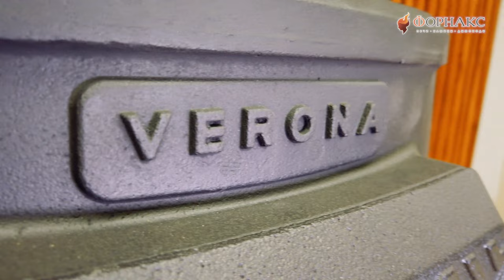Отопительно-варочная печь с интенсивным режимом горения для частного дома.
Отопительная печь чугунная «Теплодар Verona 200» (Верона 200)

Интерьерная чугунная отопительная печь Verona
Предназначена для отопления помещений общим объёмом до 200 м³. В качестве топлива используются дрова длиной до 540 мм или древесные топливные брикеты.

Эффективность работы

Особенность печи Verona - уникальная конструкция топки, а именно сквозное оребрение (рёбра проходят насквозь топки изнутри наружу), что значительно увеличивает теплопередачу. Чугунный пламяотбойник уникальной формы обеспечивает оборот топочных газов, а вторичная подача воздуха их дожигание, что позволяет добиться высокого КПД печи (около 70%).

Надежность печи

Сама топка печи цельнолитая, благодаря этому конструкция максимально жёсткая и надежная. Отливается печь из серого чугуна СЧ20 (ГОСТ 1412-85) в собственном литейном цеху компании «Теплодар», толщина топки от 10 мм!Снаружи печь окрашена термостойкой кремнийорганической краской.

Удобство использования

Дымоход в печи монтируется в двух возможных положениях- вверх или назад, а съёмная заглушка, закрывающая свободное отверстие дымосборника служит для удобства чистки .
Загружать топливо в печь Verona не составит никаких проблем, это обусловлено большими габаритами топочной двери. Для защиты просыпания горящего топлива на пол предусмотрена специальная чугунная площадка под дверью.
Так же на печи Verona возможно приготовить пищу, для этого предусмотрена полноценная варочная плита со съемными чугунными кольцами.

Внешний вид

Несмотря на мощность, печь компактна и не займёт много места в интерьере. Наслаждайтесь отличным обзором пламени, благодаря большой стекло-керамической панели немецкой компании Sсhott и системе «чистое стекло»

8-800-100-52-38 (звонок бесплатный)